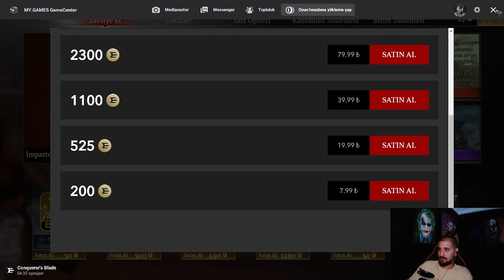Conqueror's Blade Rehberi Nasıl Birim Kasılır Birimler İle İlgili Herşey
DİSCORD kanalımıza gelmeyi unutmayın birlikte oyunlar oynuyoruz herkesi bekliyorum :)

Benimle beraber bu maceraya ortak olduğunuz için minnettarım.
Oyunla ilgili Fikirlerinizi yorumlara belirtirseniz ve videoyu beğenirseniz beni çok mutlu edersiniz.